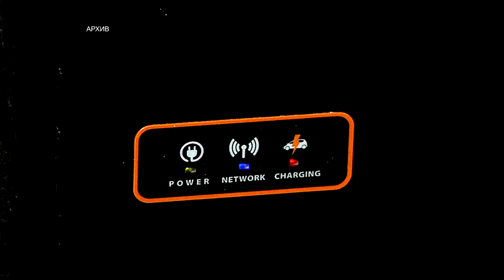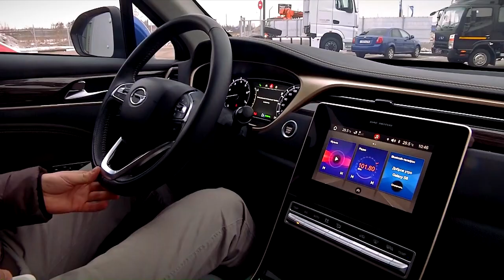Жителям Твери рассказали, где купить автомобили вместе с шинами